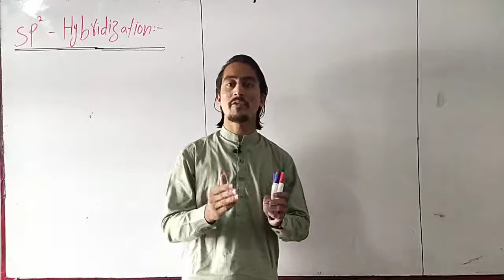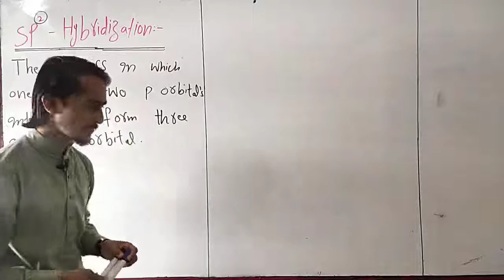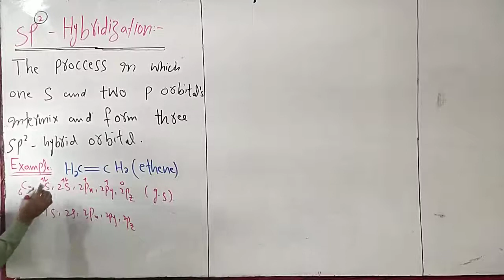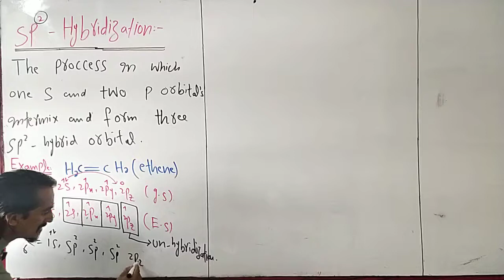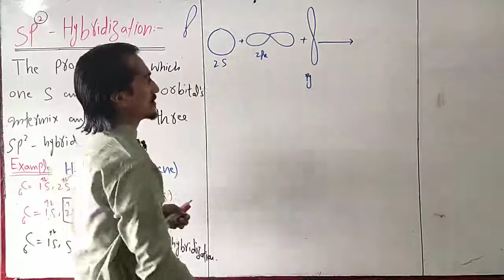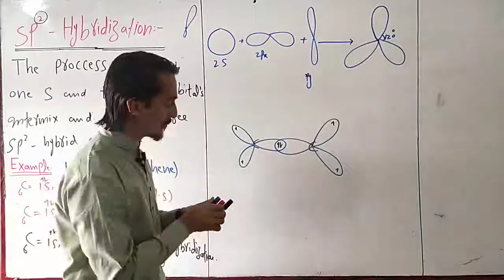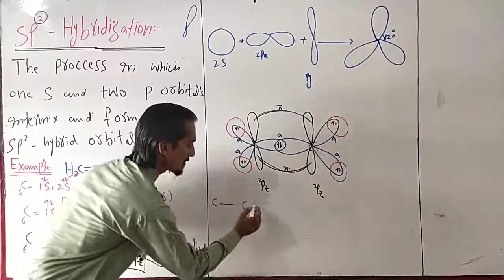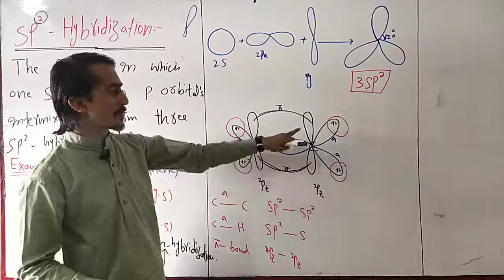SP2 Hybridization//Orbital structure of Ethene//. //advance knowledge//.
In this video we will discuss about SP2 Hybridization and also how to draw the structure of Ethene on the basis of hybridization. SP2 Hybridization is the process in which one S and two P orbitals are intermixed and forms 3 SP2 hybrid orbitals is called SP2 Hybridization.
So resultant there SP2 Hybridized orbitals are degenerate and these are at an angle of 120 and have triangular planner geometry.
 In the above lecture I have explaine the structure of Ethene in detail.